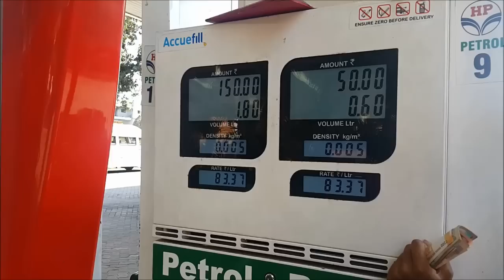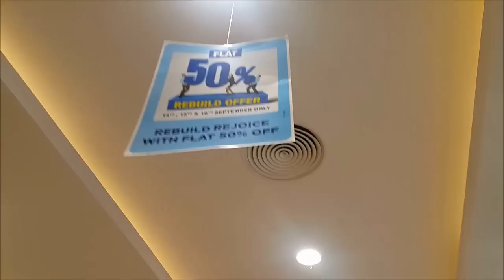HUGE OFFERS AT LULU MALL KOCHI...!!! വേഗം വിട്ടോ..... :) | Iam Razeen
Hey Guys.

To while we are in eranakulam we just go to the lulu mall in there on the behalf of Kerala floods the people or the customers will get Huge offers Until this 16th
So if u wanna buy anything just rush in to there before the stock ends.

If you like the video : do thumps up👍
If you dislike the video: do 👎

peace✌✌✌,,,